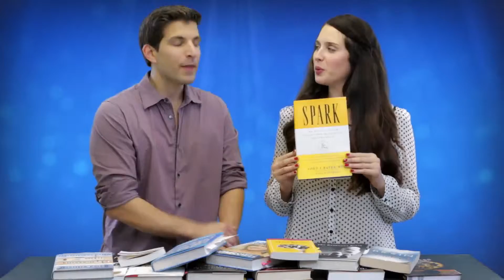TwoMinuteGenius - John J Ratey, M.D. - Spark, Book Review - Best Brain Vitamins, Excelerol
A groundbreaking and fascinating investigation into the transformative effects of exercise on the brain, from the bestselling author and renowned psychiatrist John J. Ratey, MD.

Did you know you can beat stress, lift your mood, fight memory loss, sharpen your intellect, and function better than ever simply by elevating your heart rate and breaking a sweat? The evidence is incontrovertible: Aerobic exercise physically remodels our brains for peak performance.

In SPARK, John J. Ratey, M.D., embarks upon a fascinating and entertaining journey through the mind-body connection, presenting startling research to prove that exercise is truly our best defense against everything from depression to ADD to addiction to aggression to menopause to Alzheimer's. Filled with amazing case studies (such as the revolutionary fitness program in Naperville, Illinois, which has put this school district of 19,000 kids first in the world of science test scores), SPARK is the first book to explore comprehensively the connection between exercise and the brain. It will change forever the way you think about your morning run---or, for that matter, simply the way you think